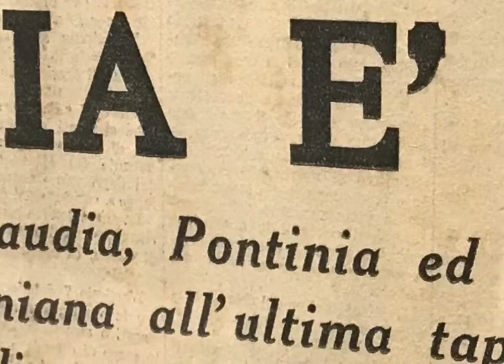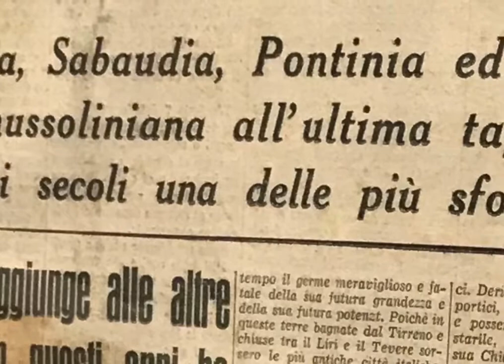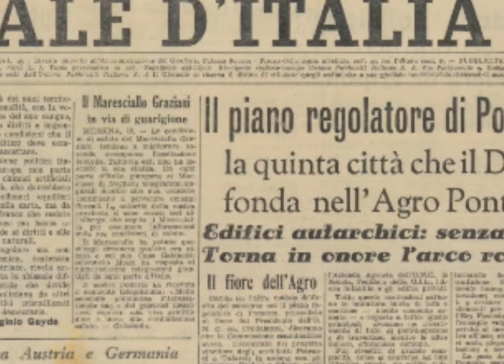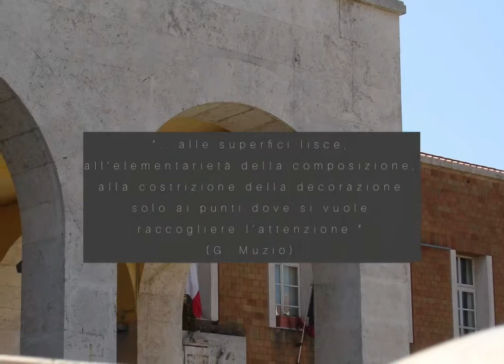Pomezia - Elogio di una Città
Videodocumentario a cura del Museo Città di Pomezia - Laboratorio del Novecento in occasione dell'83° anniversario della Fondazione